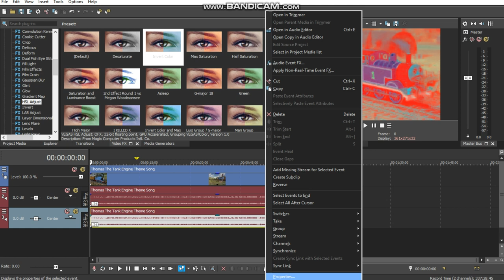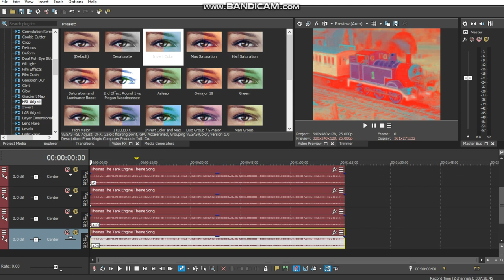How to make Extremely Weird Effect 2.0